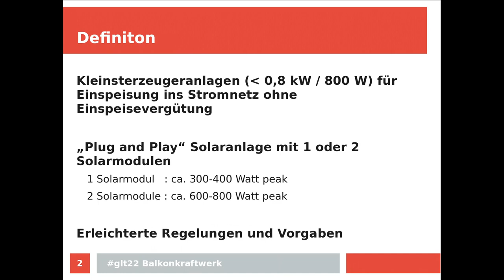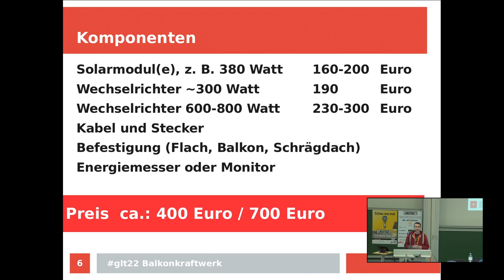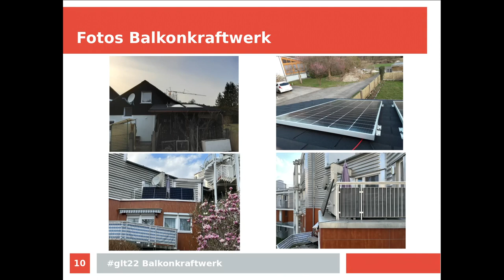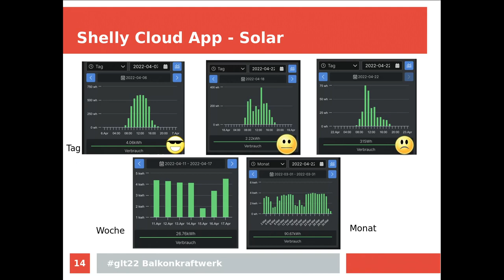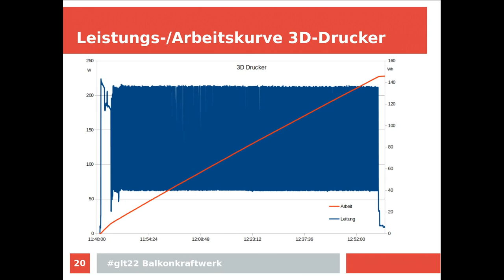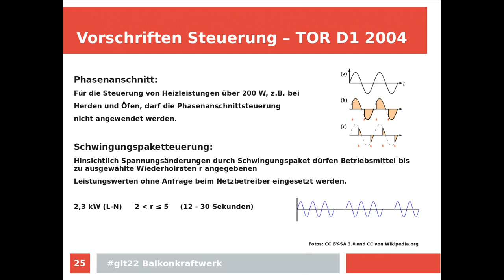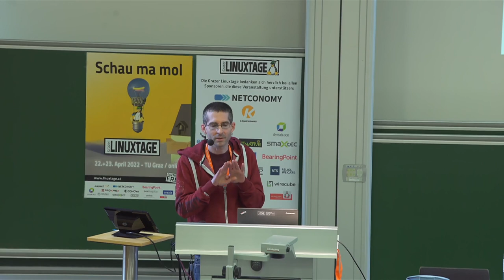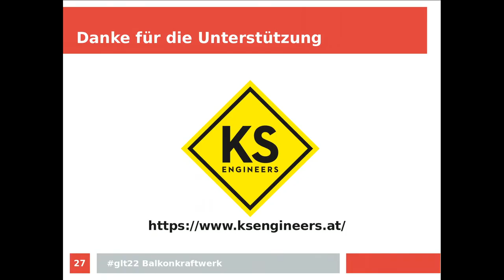Grazer Linuxtage 2022 - Balkonkraftwerk errichten und messen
Eine Photovoltaik-Kleinstanlage zu errichten und zu betreiben ist relativ unkomplizierte und kostengünstig möglich. Die gesetzlichen Vorgaben, Komponentenauswahl und Installation wird besprochen. Läuft die Anlage werden wichtige Parameter mit einem Raspberry Pi gemessen, verarbeitet und gespeichert.

Wir alle wissen dass es einer Energiewende bedarf, doch nicht jeder hat die möglich eine große Photovoltaik Anlage zu erreichten. Doch es gibt eine einfache unkomplizierte Möglichkeiten eine PV-Kleinstanlage bis 600 Watt zu errichten und zu betrieben. Das kann am Balkon oder im Kleingarten sein. Wie sind die gesetzlichen Vorgaben, was benötigt man für Komponente, wo kann man sie kaufen und nicht zuletzt wie erfolgt die Installation. Das sind Fragen mit dem sich der Vortrag beschäftigt.
Wenn sie den nun läuft, die PV-Anlage möchte man die Einspeiseleistung und Energie ermitteln, anzeigen und aufzeichnen. Auch der Gesamtverbrauch des Hauses oder der Wohnung sollte als Vergleichswert gemessen werden. Dies kann man z.B. mit einem Raspberry Pi erledigen. Die Einspeiseleistung wird mit einem Shelly 1PM gemessen und per WLAN zur Verfügung gestellt. Der Gesamtverbrauch wird am Smartmeter abgenommen. So können die Daten beliebig weiterverarbeitet, angezeigt und gespeichert werden.

Martin Strohmayer